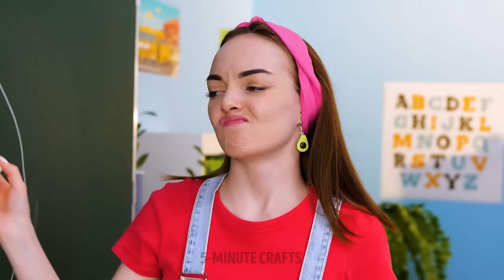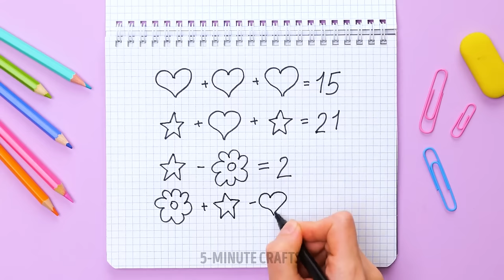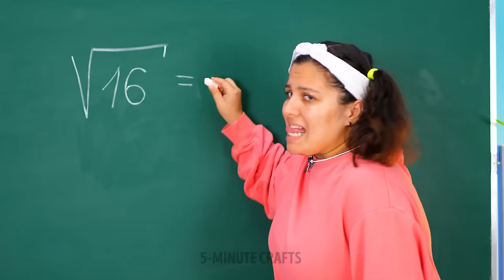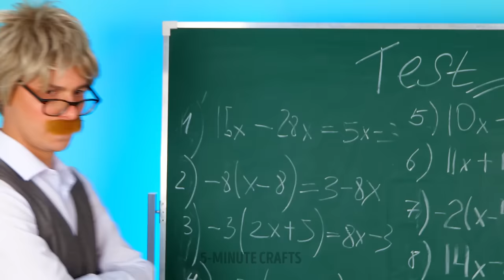100+ BEST SCHOOL HACKS AND CRAFTS FOR EVERYONE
Hey crafty friends!
There is no need to buy new stationary. All you need to do is follow our simple step-by-step tutorials and you will create your own unique stationary for school. We will show you ideas for DIY pencil cases, spring notebook, pen with feathers or even pencil sharpener. Keep watching this huge compilation to learn awesome and really useful hacks for your school days. You can definitely find something suitable for you. For example, we have prepared tricks that will help you to change your bad mark, but be careful. In addition, check out some math hacks that will help you to study well.

TIMESTAMPS:

01:40 How to store glitter
04:45 Awesome rings for teachers
11:28 Trick for the multiplication table
26:23 Reading hack